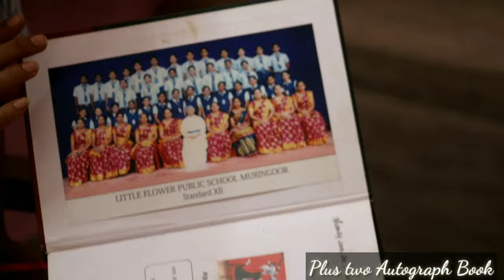Uniform Challenge |Recreating College/School Days| 2008 - 2021🔥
***Copyright :- All the content published on this channel is protected under the copyright law and should not be used/ reproduced in full or part without the creator's ( ROSHNI MARIA ) prior permission***